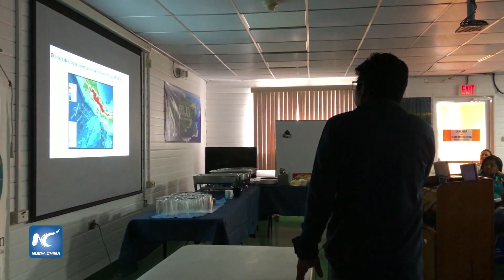Instituto Smithsonian explica la formación del istmo de Panamá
La formación del istmo de Panamá, el impacto de las placas tectónicas en es lugar y Cocos aumentan la altura del país, aunque en menor medida de lo que sube el océano Pacífico. El Instituto Smithsonian  de Investigaciones Tropicales brinda ésta y otras explicaciones.